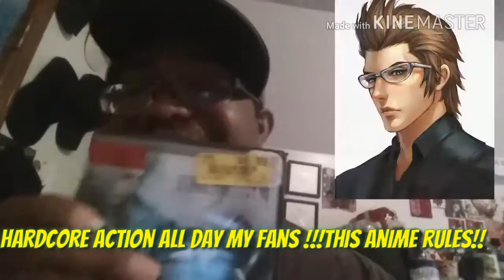Final fantacy the avadent children a true thrill ride!!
This is my awesome review of final fantacy the avadent chdren I love this amazing move and it's games!!! 😀😀😀